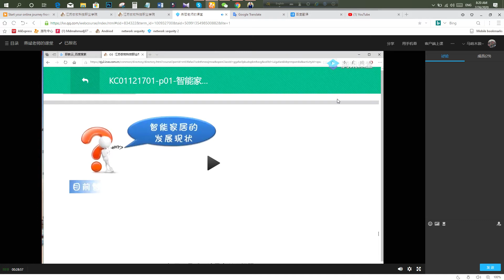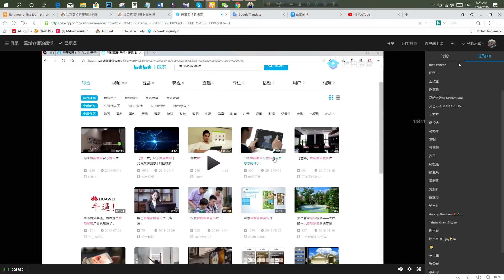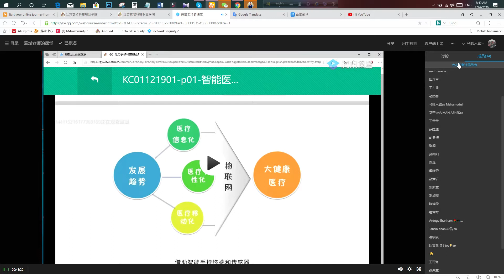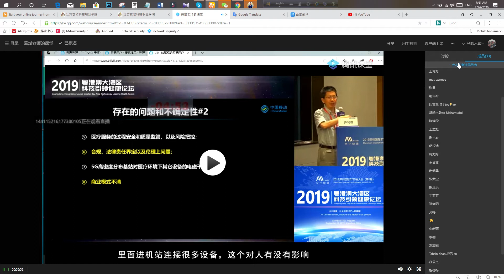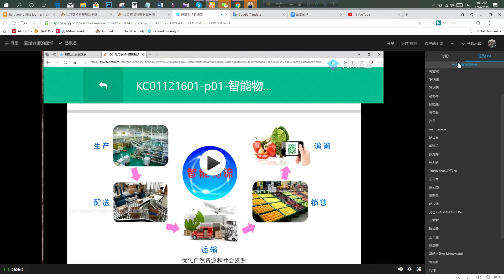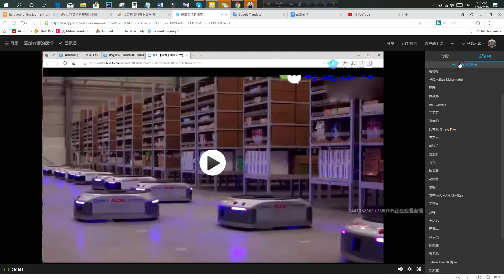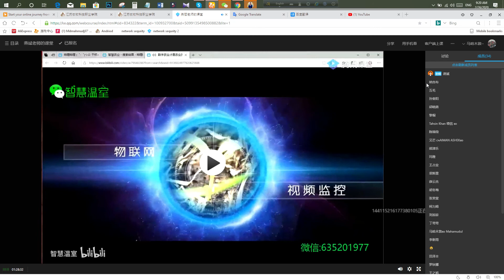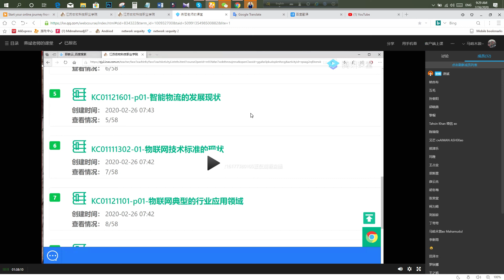Application of Internet of things in agriculture part 5,6 物联网在农业中应用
物联网典型的行业应用领域
智能家居的发展现状
智慧物流的关键技术
智能家居系统的结构
信息处理技术的概述
智能物流系统的关键技术
智慧园区系统的关键技术

Typical application areas of the Internet of Things
Development status of smart home
Key technologies of smart logistics
Structure of smart home system
Overview of Information Processing Technology
Key technologies of intelligent logistics system
Key technologies of smart park system